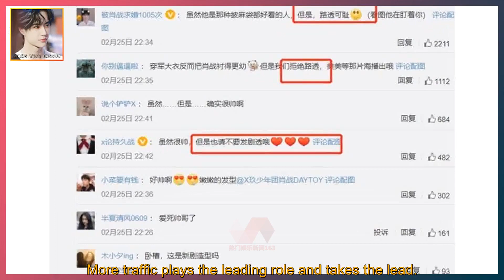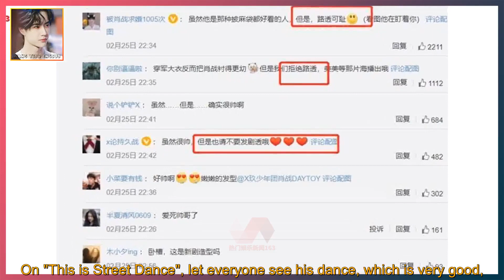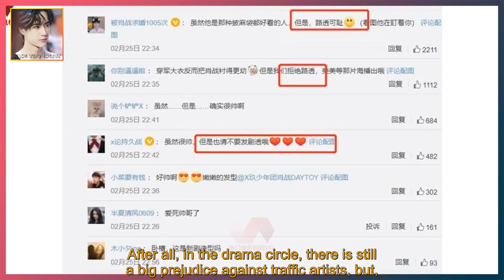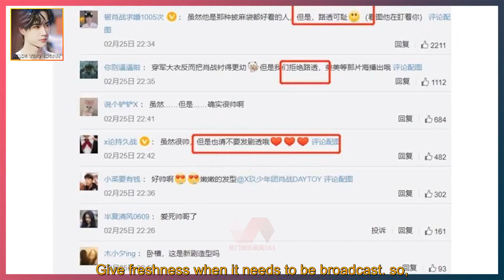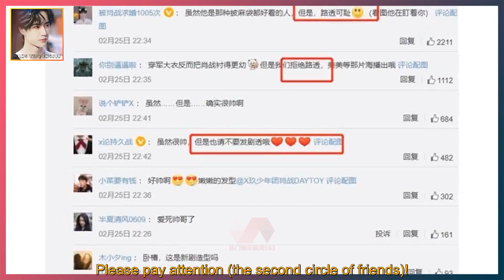Xiao Zhan's "That Sea", Wang Yibo's "King of the Sky": The mainstream of top-notch shooting has...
WANG YIBO ENGSUB 2022/02/22:  Xiao Zhan's "That Sea", Wang Yibo's "King of the Sky": The mainstream of top-notch shooting has become the future trend.  I don't know if you have found a trend,  Many stars have begun to join the ranks of the drama.  Before, the most obvious wave was the platter.  Like "The Great Cause of Founding the Party", "The Great Cause of Founding the Army"...  There is traffic involved.  Today's "1921" is even more so.  Of course, this is only limited to platter movies, look at today's film and television works,  More traffic plays the leading role and takes the lead.  The most prominent representatives are probably Wang Yibo and Xiao Zhan.  Both of them have become top-notch by virtue of the "Chen Qing Ling" fire,  The data in all aspects is very strong.  Whether it is an endorsement or a film and television work,  All have good results. Those who cooperate are business seniors.  Wang Yibo concentrates on dancing while filming film and television works.  On "This is Street Dance", let everyone see his dance, which is very good,  At a young age, he has good grades, which is worthy of praise.  Wang Yibo, who is dancing, knows that he is very powerful. Now, when the fire is on,  "You Fei" co-operated with Zhao Liying, although it was particularly ruthless at the time,  But Wang Yibo's follow-up works are still very powerful.  "The Wind Rises in Luoyang" cooperated with Huang Xuan, from the picture,  I know that it is a big production, and his movies are also very good.  "No Name", which is a collaboration with Tony Leung, is now filming "The King of the Sky".  The subject matter of this movie is good, but more importantly,  It is also a literary and artistic project supported by radio and television, and the focus is extremely high.  The theme can refer to the propaganda film "Flying Shark" of the aircraft carrier of country Z, which is very shocking.  Wang Yibo made the mainstream, so what about his former colleagues?  Xiao Zhan is not limited by the flow, in the top-notch